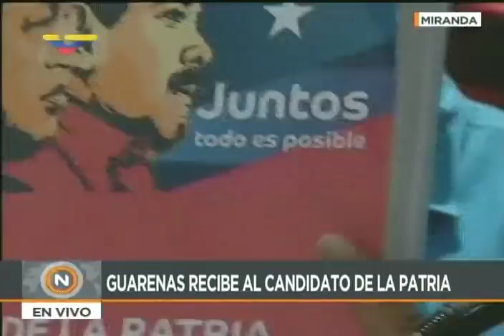Nicolás Maduro, acto de campaña en Guarenas-Guatire, 5 mayo 2018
Acto completo del Presidente y candidato a la reelección, Nicolás Maduro, en el marco de la campaña  para las elecciones del 20 de mayo de 2018, en Guarenas, estado Miranda. 5 de mayo de 2018.